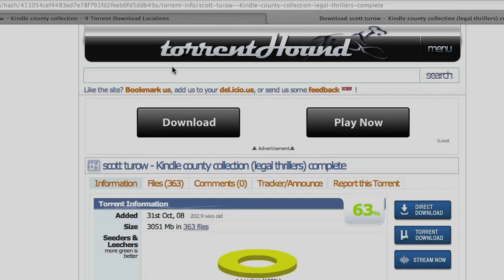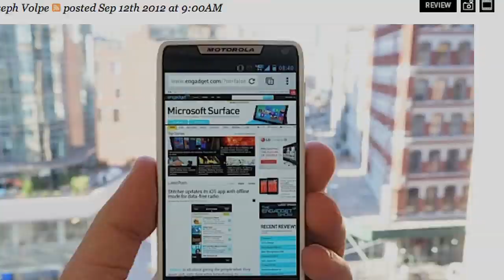Out of Print (outofprintthemovie.com) Documentary Film Tribeca Film Festival 2013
Meryl Streep narrator. Featuring Jeff Bezos, Ray Bradbury, Jeffrey Toobin, Scott Turow.